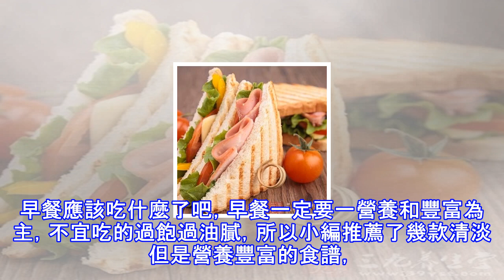早餐食譜大全及做法 營養早餐味道香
早餐是一天中最重要的營養補充，人們在睡夢中消耗了能量需要在早餐中攝取，所以早餐一定要做到營養豐富，那麼早餐我們應該吃什麼呢?下面小編就為大家介紹一下早餐的食譜大全，希望大家喜歡。營養早餐粥材料：大米，玉米粒，胡蘿蔔，香菇，火腿。做法1、把大米洗凈泡1個小時以上，胡蘿蔔洗凈切成小粒，玉米粒我用的是罐頭的，香菇、火腿也切成小粒。2、將大米中放些色拉油，同時放入香菇粒然後開始煮。3、開鍋後，放入胡蘿蔔、玉米粒，邊煮邊攪拌，要按一個方向哦!4、感覺快熬好的時候(大概20分鐘)，放入火腿丁，再次開鍋後，撒入蔥花，最好用鹽調味即可。小訣竅如果用雞湯熬此粥，味道更好呢!薄餅早餐卷材料：水，麵粉，香腸，陳品，...